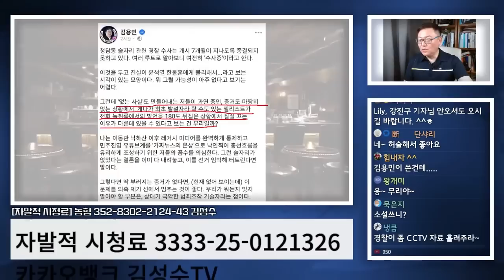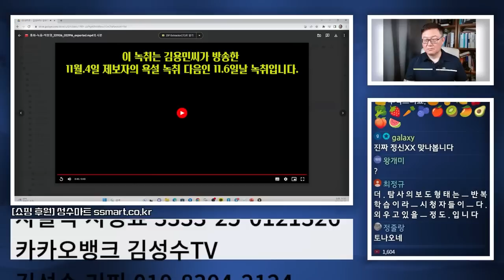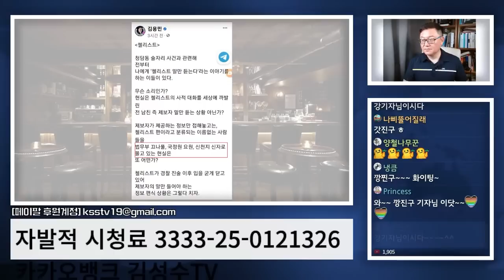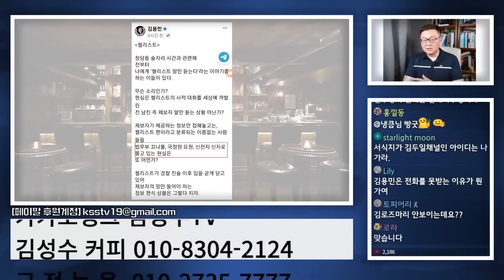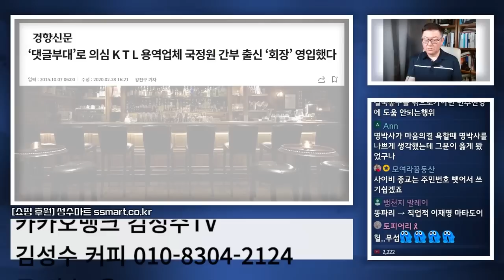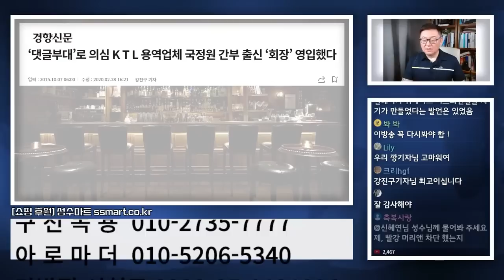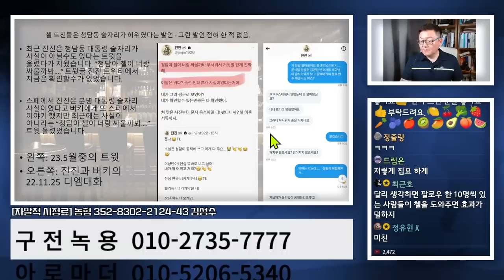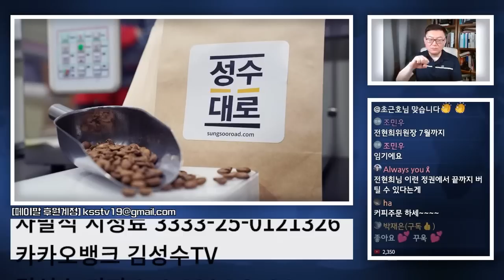[김성수TV-심야시사] 첼리스트 비호세력의 뻔뻔한 거짓말 - 청담동 술자리 보도에 대한 음해들 총정리 (Feat. 강진구 기자)